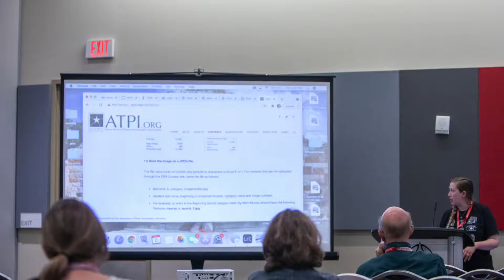TAPPSCON21 - Beck Brydon - TAPPS Executive Board Member - Reagents School of Austin